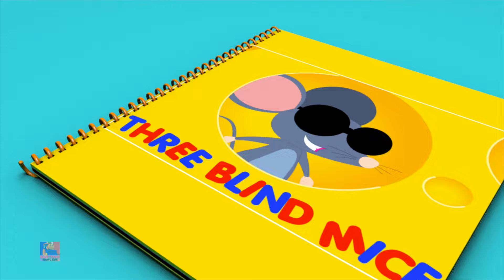Johny Johny Oui Papa | Rimes Pour Les Enfants | Johny Johny Yes Papa | Bob The Train Française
Bob the train présente 'johny johny', une comptine courte et simple sur un jeune garçon du nom de Johny, confronté à son père pour avoir mangé du sucre. Il y a une morale simple et douce dans l'histoire, à savoir que les petits ne doivent pas mentir. C'est un excellent moyen d'enseigner une petite leçon aux enfants sur le fait d'être une personne honnête.